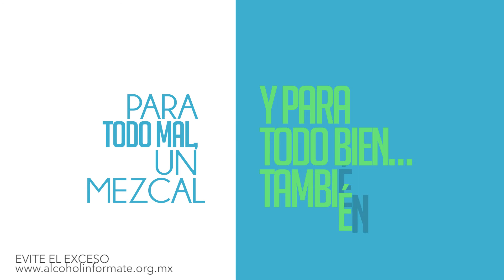Vinoticias 2: Mezcal una bebida mística.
Conoce más sobre el Mezcal una bebida mística de origen mexicano. Encuentra la mejor variedad y precio de esta típica bebida en Bodegas Alianza.